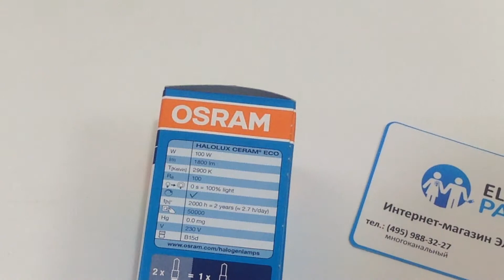OSRAM 64496 ECO 100W B15d, обзор галогенной лампы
OSRAM 64496 ECO 100W B15d, обзор галогенной лампы от магазина 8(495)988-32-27 Москва, 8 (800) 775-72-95 бесплатно по России